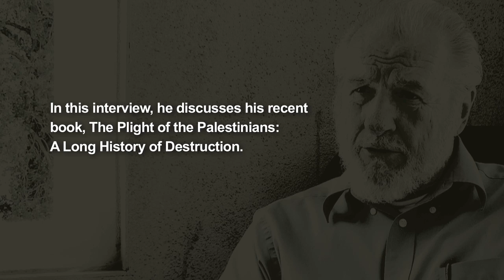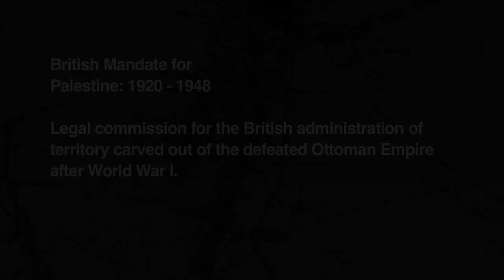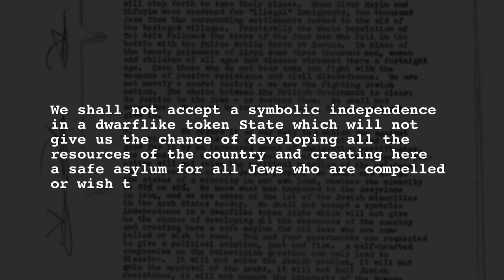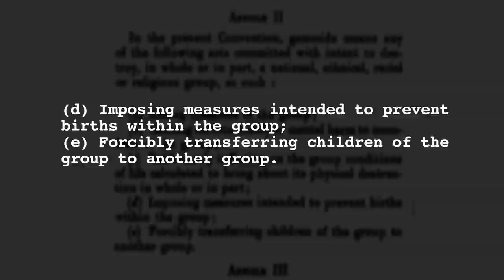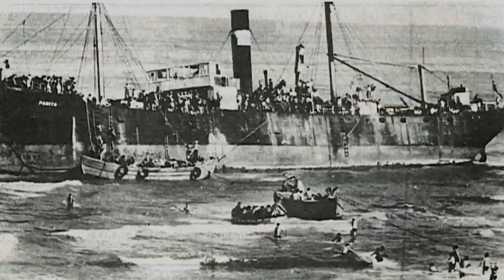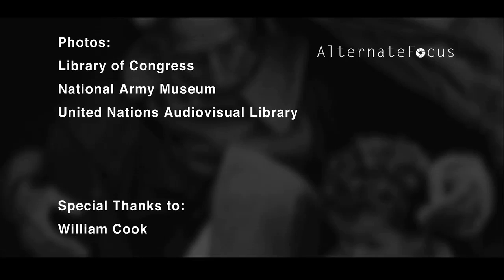Mandate of Fear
Bill Cook, the author and editor of "The Plight of the Palestinians" gives us a summary of his research into the archives of the British Mandate in Palestine during the 1940s.